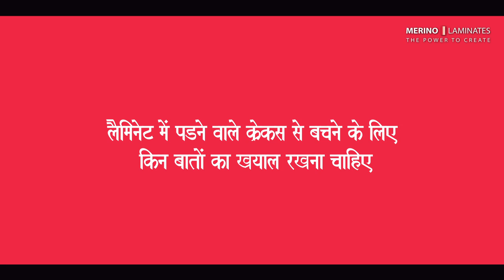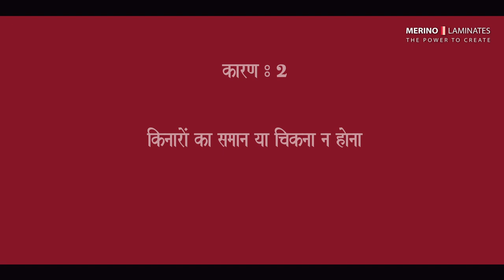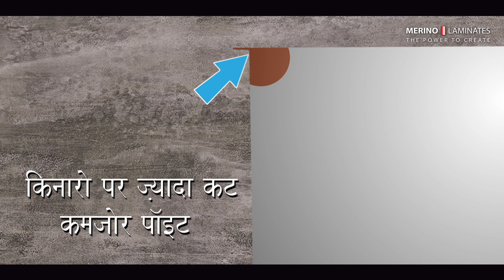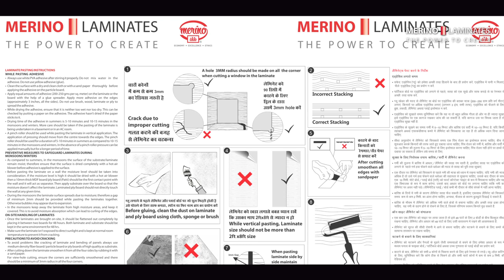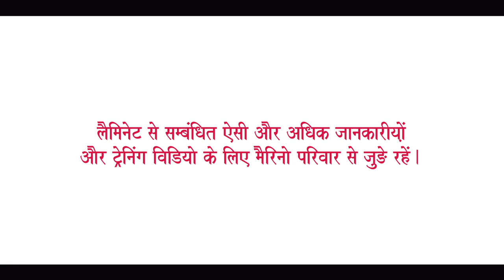Merino laminates Precaution from Cracking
In our continuous efforts to impart training & skills to carpenters, Merino Laminates presents, “Precautions to avoid cracking in laminates after pasting”. This video details out, Reason of cracking while pasting or working with laminate and Precautionary steps to ensure that there is no cracking while pasting or afterwards.